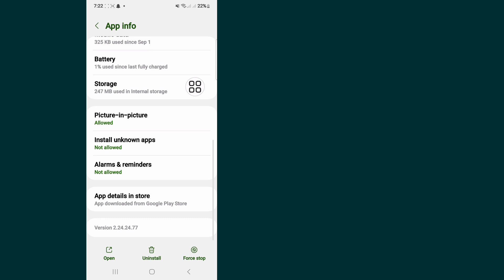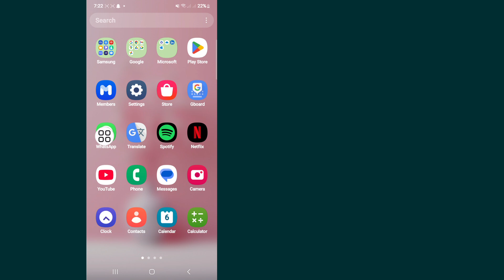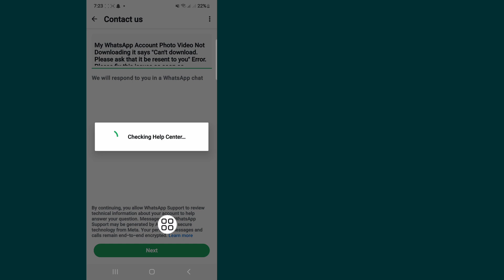Whatsapp download failed can't download please ask that it be resent to you problem solved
This Video I Will Show You Whatsapp download failed can't download please ask that it be resent to you problem solved | Will Show You The Easiest Process To

So Keep Watching The Full Video Without Skipped To Learn 2 Whatsapp download failed can't download please ask that it be resent to you problem solved